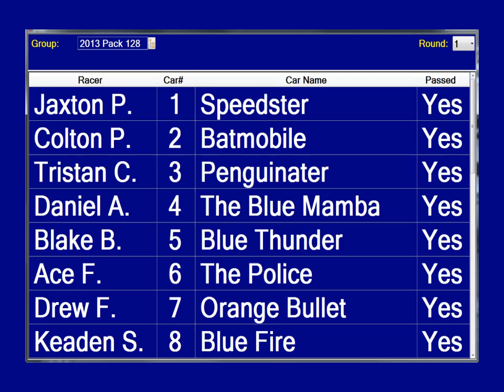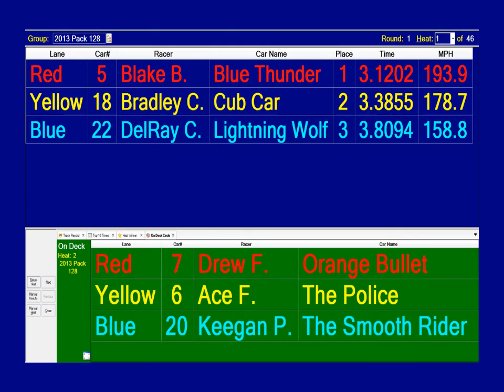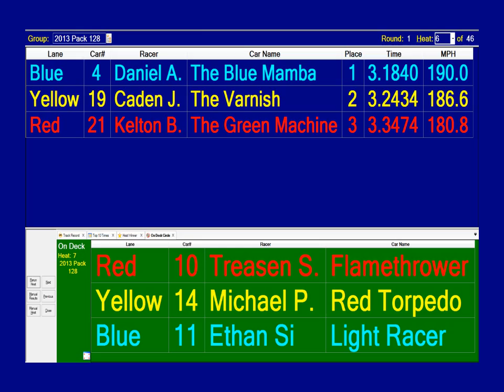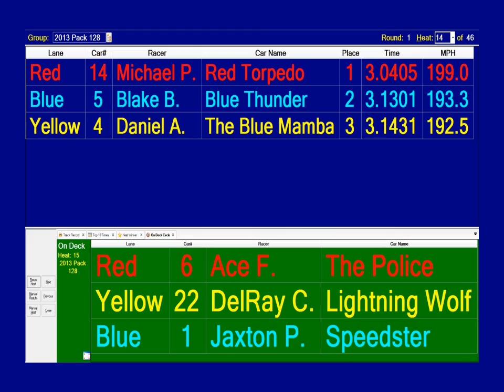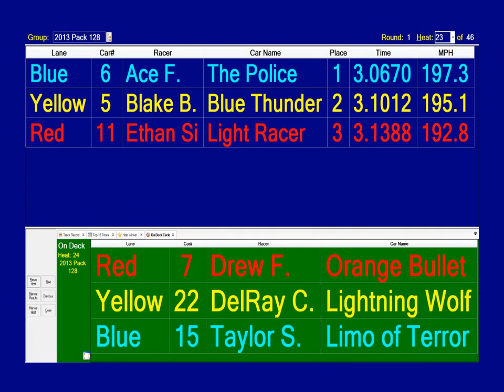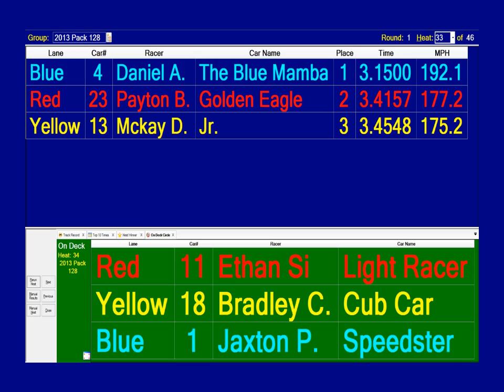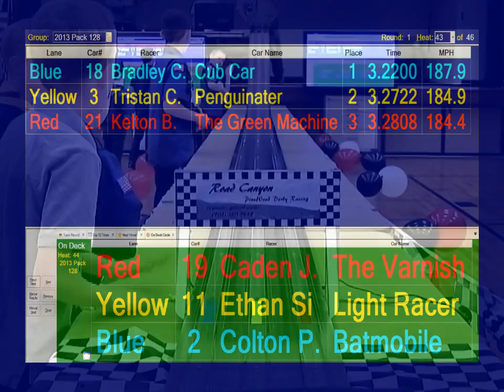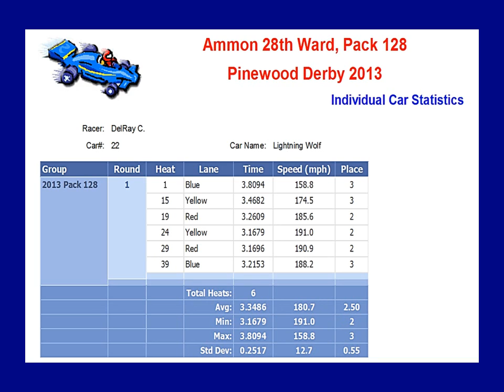2013 Pack 128 PWD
Pinewood Derby by Road Canyon PineWood Derby Racing